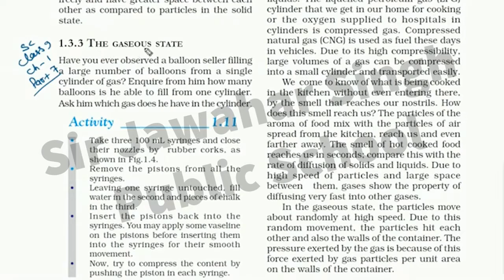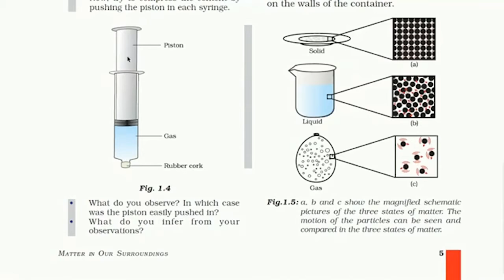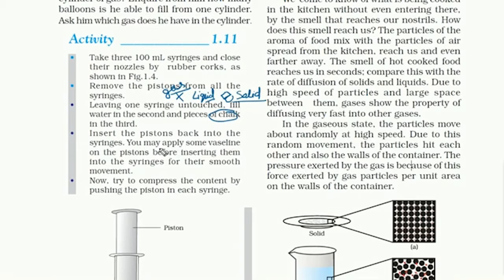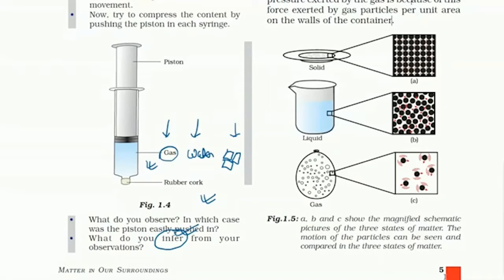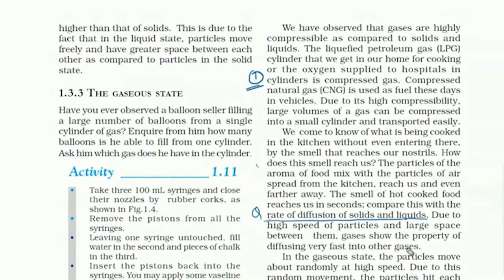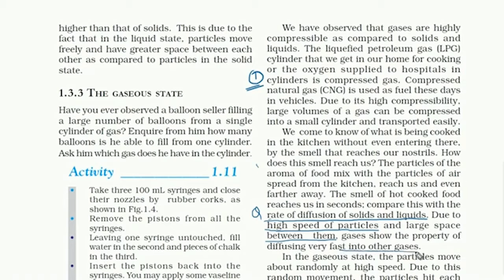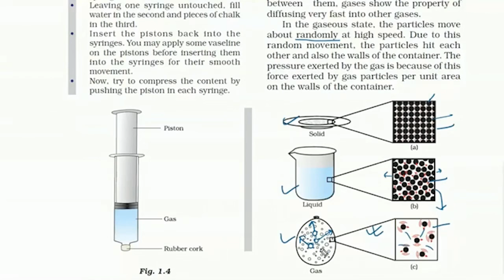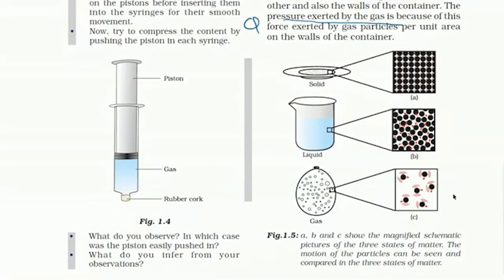Class IX | Science | Chapter 1 | Part 7 | Sir Jawahar Singh Public School